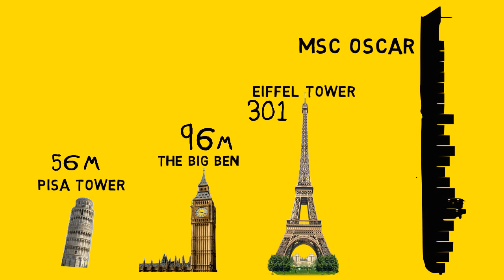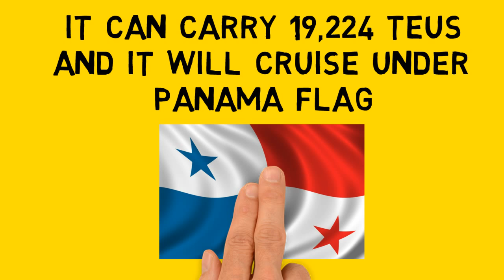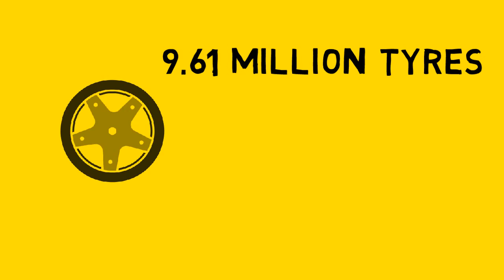MSC OSCAR - World's Biggest Containership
Want to know the Worlds Largest Container ship... Watch, Share and Enjoy this video

For More interesting Facts - visit - viswa.mfame.guru